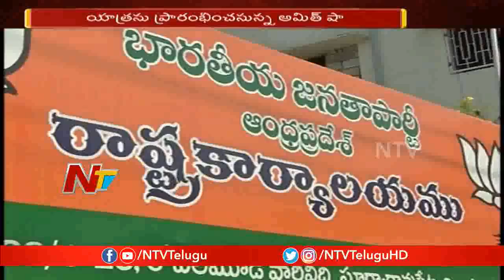AP BJP Leaders To Hold Statewide Tour | AP Elections 2019 | NTV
AP BJP Leaders To Hold Statewide Tour | AP Elections 2019